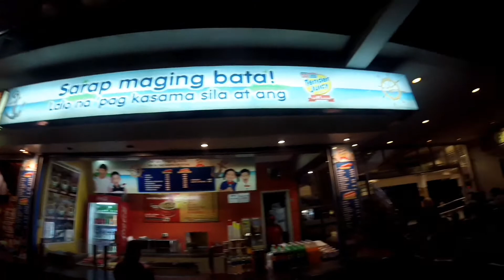STAR CITY! FUN FUN FUN!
Had a blast at STAR CITY! You should definitely have this in your summer list :)

Here are the details:
Open Daily: 2PM to 11PM
Address: Vicente Sotto St, CCP Complex, Pasay, Metro Manila
Admission:
Entrance Only: Php 80
Snow World: Php 170
Ride All You Can: Php 490

TIP: Look for deals online like in metrodeal for a much cheaper tickets.

Ysa & Nate TV
YNTV